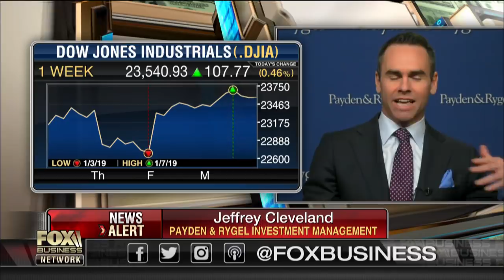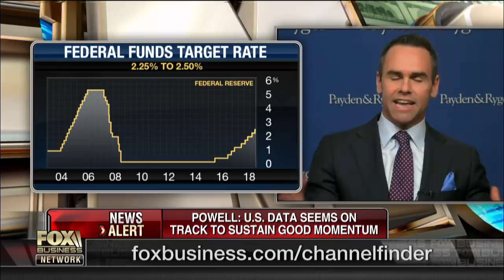Can the US economy withstand higher interest rates?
Payden & Rygel Investment Management’s Jeffrey Cleveland and The Gartman Letter’s Dennis Gartman on how Federal Reserve Chairman Jerome Powell signaled that the Fed could pause interest rate hikes if the U.S. economy slowed.